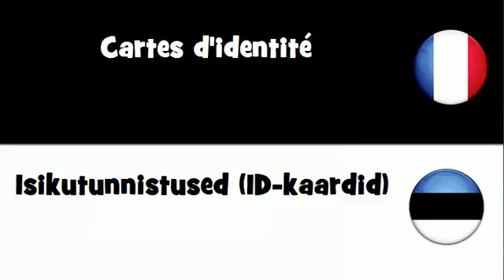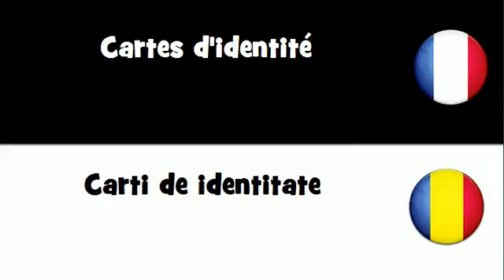Dites le en 20 langues # Cartes d'identité